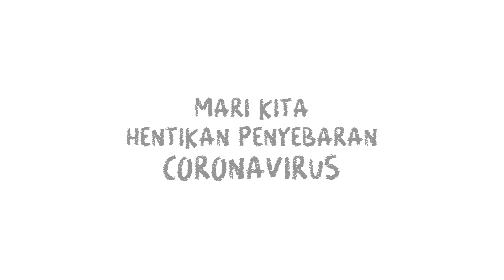CERT Academy - MARI KITA HENTIKAN PENYEBARAN COVID-19 (For Kids)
Info yang anak anda perlu tahu tentang Coronavirus/COVID-19. Mari kita sama-sama hentikan penyebaran virus yang sedang merebak di satu dunia ini.